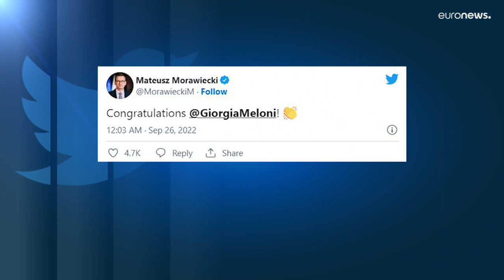Extrema-direita chega ao poder em Itália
Giorgia Meloni, líder do Partido Irmãos de Itália, deverá ser a próxima primeira-ministra italiana.